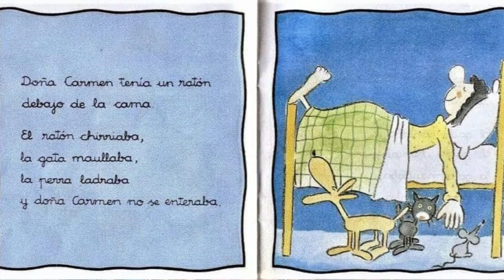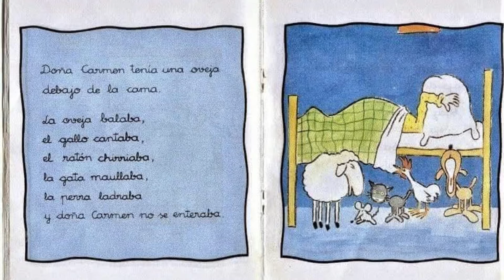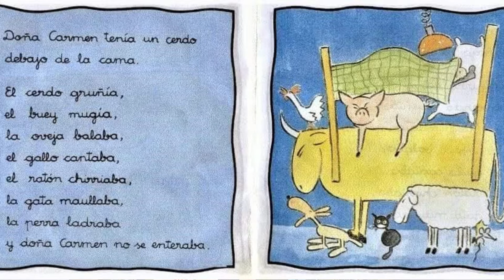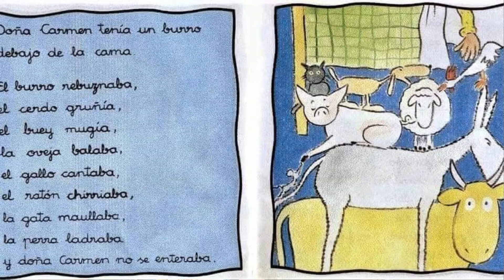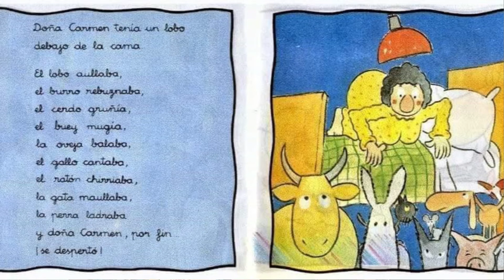¿Jugamos a Doña Cármen? Juego acumulativo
Este es un juego acumulativo para aprender y practicar las distintas voces de los animales.
 Además acompaña al video, la imagen escrita, para reforzar la lectura y como un extra...tiene las imágenes. ¡completito!
¡Qué se diviertan mucho!

Si querés colaborar económicamente con la Nonna Marcela, podés invitarme "un cafecito", para que sigamos disfrutando de los cuentos, con todos los recursos que los hacen mas lindos.

¡Gracias!